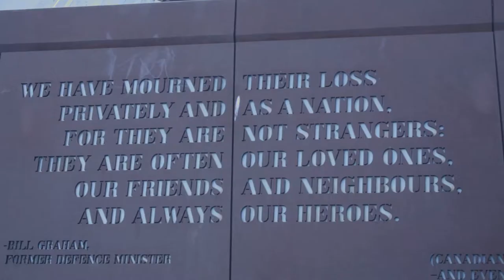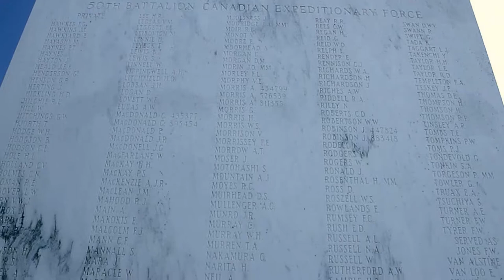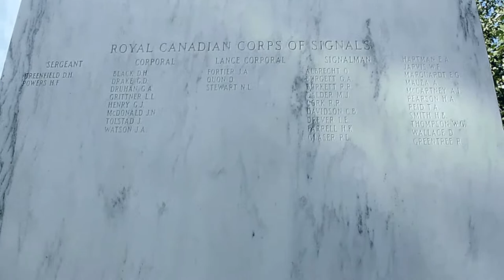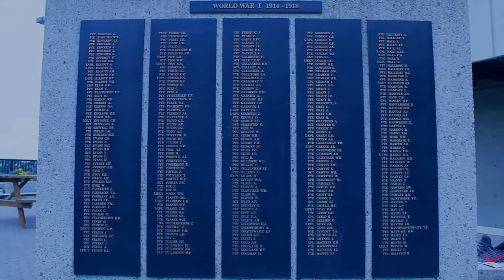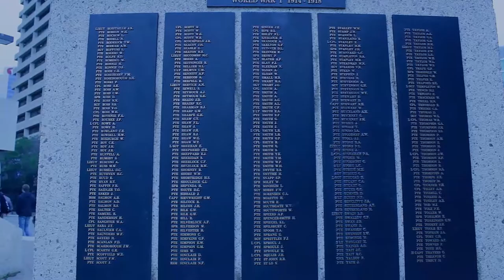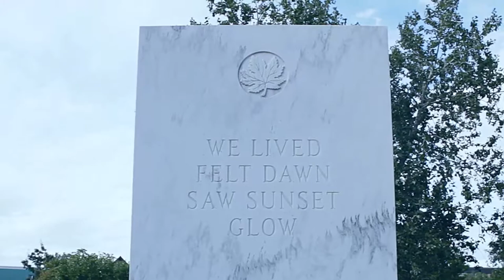A Tribute To The Canadian Armed Forces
On November 11 we honor the men and women who have served in Canadian Armed Forces and above all we honor those souls who gave their lives. This video is my tribute to those brace individuals. The two sites I visted for this video are the Calgary and Edmonton solider memorials. Thank a moment from your day to honor those who serve in the armed forces.